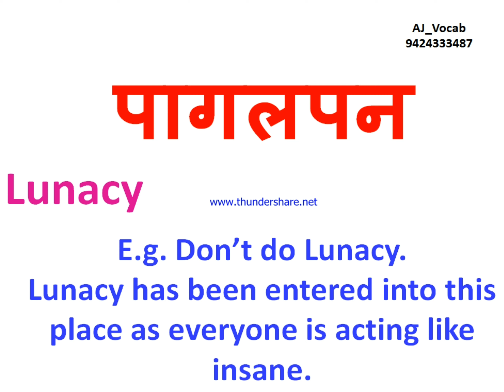Lunacy Meaning in Hindi | Lunacy ka matlab kya hota hai | AJ Vocab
Lunacy Meaning in Hindi | Lunacy Meaning | Lunacy ka hindi meaning | Lunacy ka Hindi me matlab | Lunacy ka matlab kya hota hai | AJ Vocab